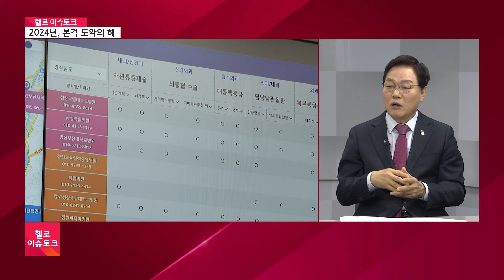2024년 경남 도정 방향…박완수 경상남도지사ㅣ#헬로이슈토크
경남지역 이슈를 집중분석하는 헬로 이슈토크입니다. 2024년 새해를 맞아 경남도 광역-기초자치단체장 모시고 지난해 성과와 함께 올해 계획, 또 지역 현안 짚어보는 특집 시간을 마련하고 있습니다. 오늘은 경남 18개 시군의 컨트롤타워이자 정부와 가교라 할 수 있는 경상남도 수장, 박완수 도지사 모시고 이야기 나눠봅니다.